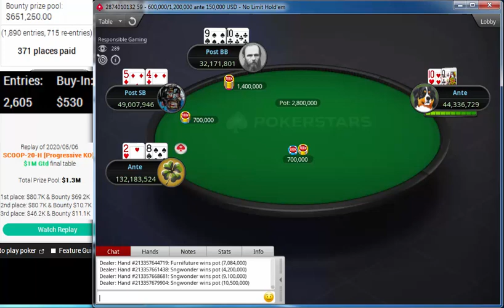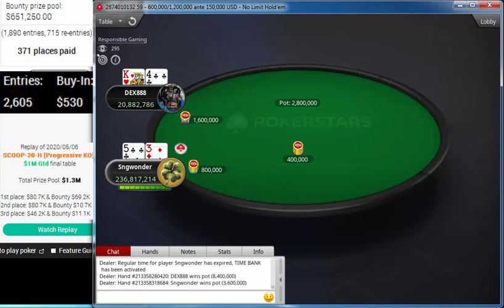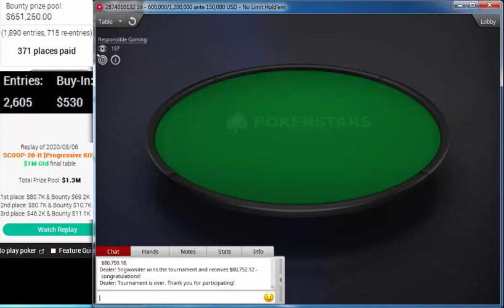Replay |"Sngwonder" Final table PokerStars SCOOP-20-H $530 NLHE 6-Max Progressive KO $1M May 04 2020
Sngwonder
DEX888
Furnifuture
FrCnnctn1960
NurlanGGG777
faza29
DaanOss
Carlos levis
olegov086
Replay | Final table PokerStars SCOOP-20-H: $530 NLHE [6-Max, Progressive KO], $1M Gtd May 04, 2020